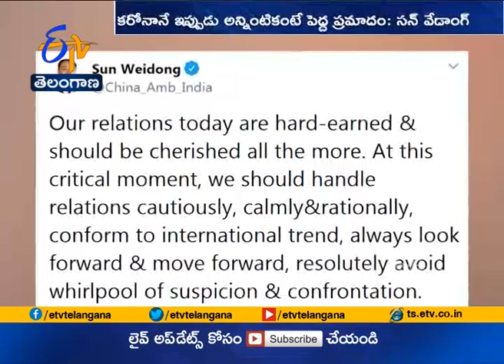China Not Strategic Threat to India | an Invisible Virus is Bigger Danger | Chinese Ambassador